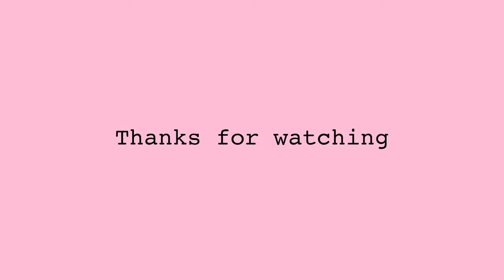What I'm wearing for spring 2024 | Outfits of the week | Styling and Fashion Vlog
Welcome to another Outfits of the Week!
This is what I was wearing, thrifting and styling for Spring 2024.
A mix knitwear, skirts over trousers, blazers, ebay finds, thrift finds, loafers, and always fun sunglasses!